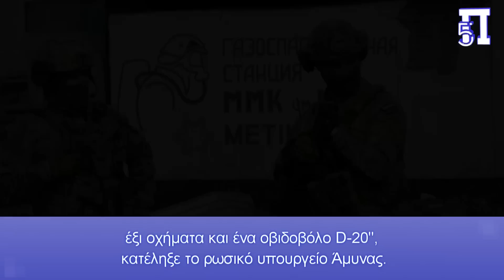Επίθεση Ρώσων σε Κίεβο και Χάρκοβο Η Wagner έφτασε στο κέντρο του Μπαχμούτ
Οι μισθοφόροι της Wagner έφτασαν στο κέντρο του Μπαχμούτ και επίκειται παράδοση της πόλης αναφέρουν ρωσικές πηγές-Μη επιβεβαιωμένη φωτογραφία που δείχνει μεταφορά ARMATA στο ουκρανικό μέτωπο

Επίθεση με ρωσικούς πυραύλους έχουμε σε Κίεβο και Χάρκοβο εδώ και 1 ώρα, πιθανότατα ως αντίποινα για ουκρανική επίθεση στο Μπιέλγκοραντ.

Ομηρικές μάχες και “άγριο” βράδυ είχαμε χθες αφού ο Ρώσος κυβερνήτης της περιοχής του Μπιέλγοραντ, Β. Γκλάντκοφ, ανέφερε ότι στις 22 Φεβρουαρίου, Ουκρανοί μαχητές επιτέθηκαν ξανά στην πόλη Shebekino.
«Σύμφωνα με τα πρώτα στοιχεία, δεν υπάρχουν θύματα. Υπάρχει καταστροφή αστικών εγκαταστάσεων, αφού οβίδες έπληξαν τον αστικό ιστό και έσπασαν τζάμια σε σπίτια, φράχτες και προσόψεις.», είπε ο Γκλάντκοφ.
Ουκρανοί μαχητές στις 00.01 εκτόξευσαν έξι ρουκέτες HIMARS στο Ντεμπάλτσεβο, ανέφερε το γραφείο αντιπροσωπείας των Ρωσόφωνων.
Οι Ουκρανοί χτύπησαν από θέσεις στην πόλη Κονσταντινόβκα. Άλλες πηγές ανέφεραν ότι την νύχτα της 22ης Φεβρουαρίου, Ουκρανοί κομάντος επιχείρησαν μαζική επίθεση σε πόλεις του Ντονμπάς.
Γύρω στα μεσάνυχτα, ισχυρές εκρήξεις χτύπησαν την Μακέεβκα, το Χασρτζύσκ, στα ανατολικά του Ντονιέτσκ και στην Μαριούπολη.
---Μισθοφόροι της Wagner---
Το ρωσικό πρακτορείο ειδήσεων RIA Novosti, ανέφερε ότι οι μάχες στο Μπαχμούτ συνεχίζονται πλέον στο κέντρο της πόλης.
Αυτό δήλωσε ο Γιαν Γκαγκίν, σύμβουλος τουαναπληρωτή επικεφαλής της Ρωσόφωνης επαρχίας, στον αέρα του τηλεοπτικού καναλιού Rossiya 1.
"Η πρωτοβουλία βρίσκεται τώρα στα χέρια των μαχητών μας, τα στρατεύματά μας έχουν εισέλθει εδώ και καιρό από τη βόρεια πλευρά του Μπαχμούτ. Τώρα ήδη πολεμούν σχεδόν στο κέντρο της πόλης", είπε ο ίδιος.
Σύμφωνα με τον Γκαγκίν, η παράδοση της πόλης από τις ουκρανικές μονάδες είναι θέμα λίγου χρόνου και θα γίνει «πολύ σύντομα».
“Οι Ένοπλες Δυνάμεις της Ουκρανίας απλώς δεν έχουν πλέον τη δύναμη για σοβαρές αντεπιθέσεις”, τόνισε ο Ρώσος σύμβουλος.
Την Παρασκευή, η αντιπρόεδρος της κυβέρνησης της Ουκρανίας Irina Vereshchuk κάλεσε τους κατοίκους του Μπαχμούτ να εγκαταλείψουν την πόλη το συντομότερο δυνατό.
Ο γραμματέας Τύπου της ανατολικής ομάδας των Ενόπλων Δυνάμεων της Ουκρανίας, Serhiy Cherevaty, ανακοίνωσε τον περιορισμό της πρόσβασης στην πόλη για τους πολίτες.
Στην κατεύθυνση του Κουπιάνσκ, μαζικά πυρά πυροβολικού και οι επιθέσεις μονάδων της ομάδας στρατευμάτων «Δύση», προκάλεσαν την απώθηση των ουκρανικών δυνάμεων, τονιζει το ρωσικό υπουργείο Άμυνας.
Στην κατεύθυνση του Ντονιέτσκ, συνεχίζονται οι ρωσικές επιθετικές επιχειρήσεις των ειδικών ρωσικών αποσπασμάτων με την υποστήριξη μονάδων των Αερομεταφερόμενων Δυνάμεων, και της ρωσικής Πολεμικής Αεροπορίας αλλά και συστημάτων φλογοβόλων της Νότιας Ομάδας Δυνάμεων.
“Οι απώλειες των Ουκρανών ημερησίως προς αυτή την κατεύθυνση ανήλθαν σε 250 στρατιώτες νεκρούς και τραυματίες, πέντε τεθωρακισμένα οχήματα μάχης, έξι οχήματα και ένα οβιδοβόλο D-20”, κατέληξε το ρωσικό υπουργείο Άμυνας.

Κεφάλαια:
0:00 - Εισαγωγή
0:18 - Είδηση